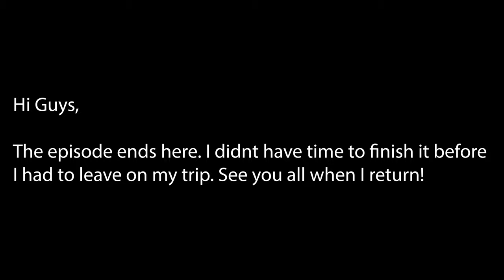7 Days to Die Alpha 20 | E30 Loving the Snow Biome Loot!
In this series we play on Insane difficulty, all zombies on Nightmare speed and nighttime feral sense. Set in a brutally unforgiving post-apocalyptic world overrun by the undead, 7 Days to Die Alpha 20 is an open-world game that is a unique combination of first person shooter, survival horror, tower defense, and role-playing games.